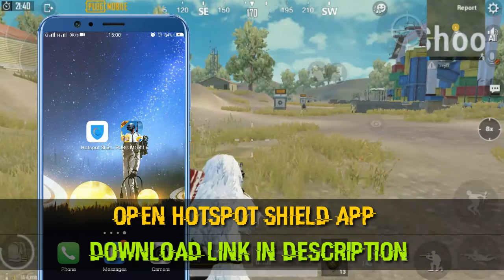New VPN trick, Get Free Mythic Items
Name of the VPN - 'HOTSPOT SHIELD'. (PAID)

⚡⚡SAFE LINK⚡⚡